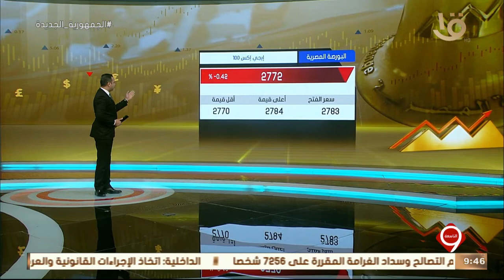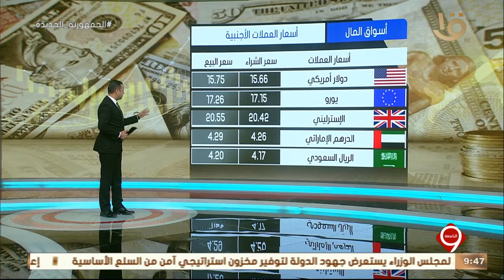نشرة التاسعة | تراجع جماعي لمؤشرات السوق في ختام التداولات